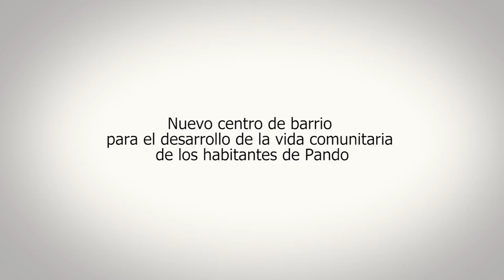Pando cuenta con su primer centro de barrio